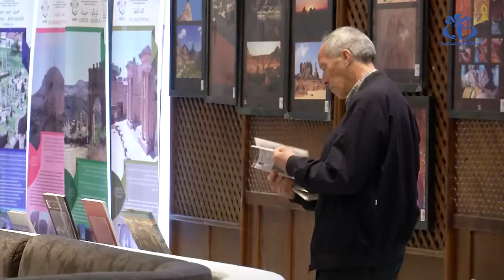Les TIC, un outil pour promouvoir le tourisme culturel en Algérie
ALGER (APS)- Le ministère du tourisme a organisé, en coordination avec le ministère de la culture, le colloque national sur le développement et la promotion du tourisme culturel. Les participants à cette conférence ont examiné notamment le rôle de la communication, du marketing et des nouvelles technologies dans le développement du tourisme culturel.